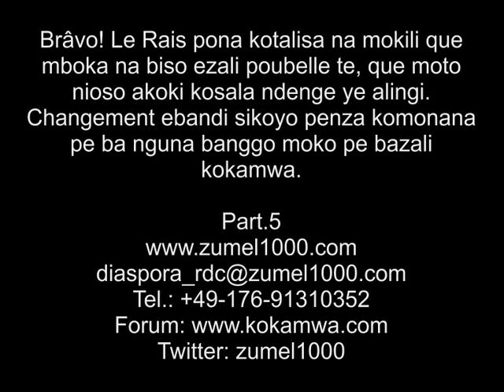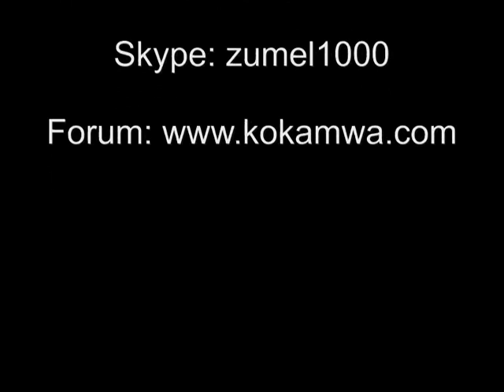Part.5 Jalousie pe motema mabe nde ezali kotinda bakanga miso devant ba oeuvres ya le Rais, kokamwa!